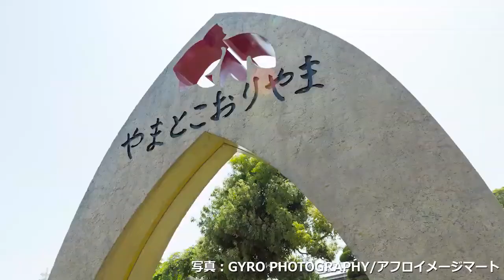南かおり 故郷・大和郡山市の元気城下町大使に「魅力をたくさん伝えたい」